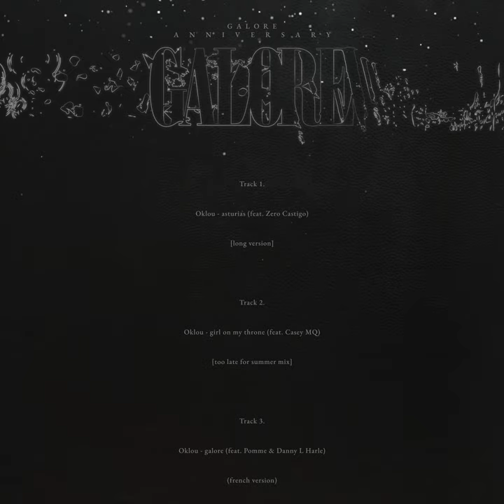asturias (long Version)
asturias (long Version) · Oklou

galore anniversary

Featured  Artist: Zero Castigo
Composer: Marylou Mayniel